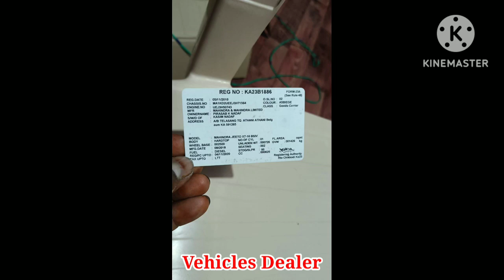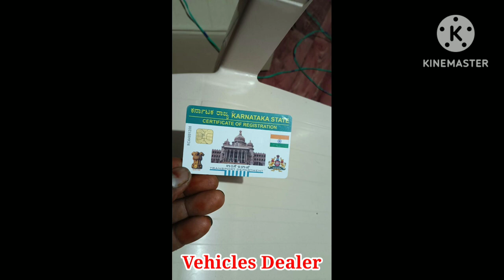Mahindra Jeeto / ಮಾರಾಟಕ್ಕಿದೆ / ಓನರ್ ನಂಬರ್..📞 ☎️